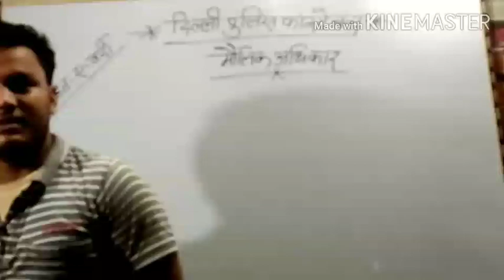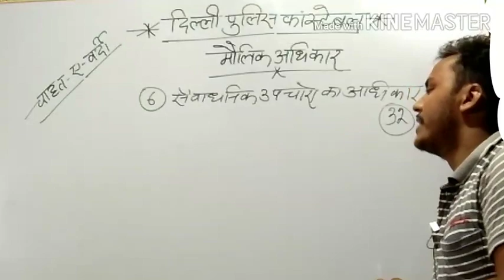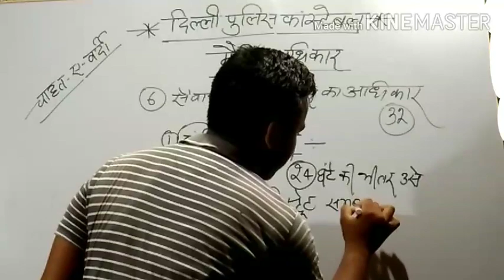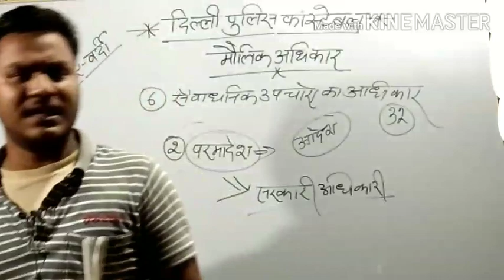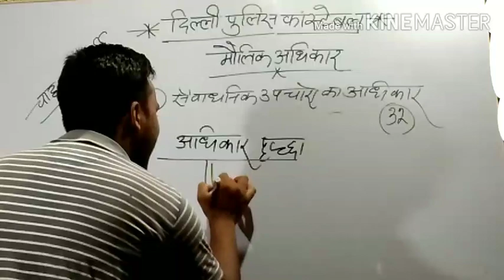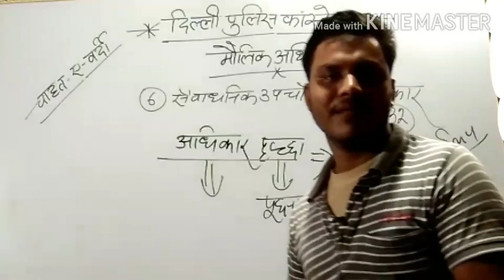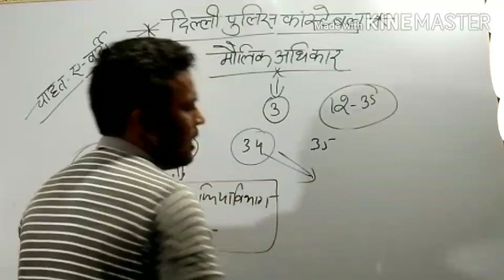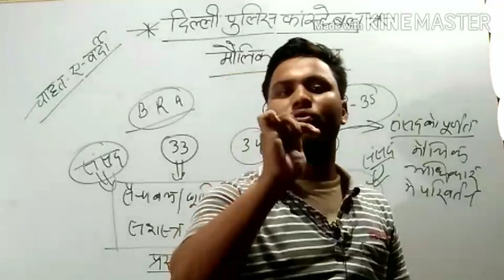दिल्ली पुलिस कांस्टेबल।। मौलिक अधिकार।। सैंवाधानिक उपचारों का अधिकार।।